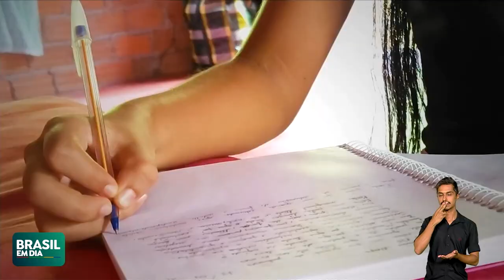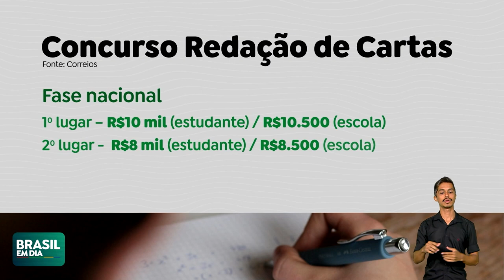CORREIOS ESTÃO COM INSCRIÇÕES ABERTAS PARA CONCURSO INTERNACIONAL DE REDAÇÃO DE CARTAS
Os Correios estão com inscrições abertas para o Concurso Internacional de Redação de Cartas. O tema deste ano é: “escreva uma carta para as futuras gerações sobre o mundo que você gostaria que elas herdassem”. O objetivo do concurso é incentivar esse hábito que muitos jovens não conhecem.